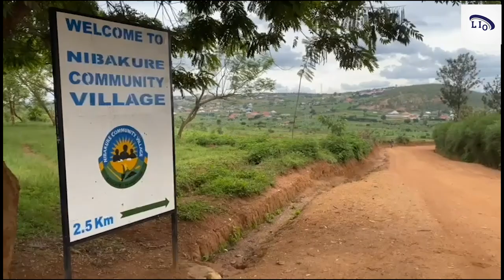Kendrick Lamar na Bruce melodie bakoze amateka /Perezida Kagame abifuriza umwaka mushya